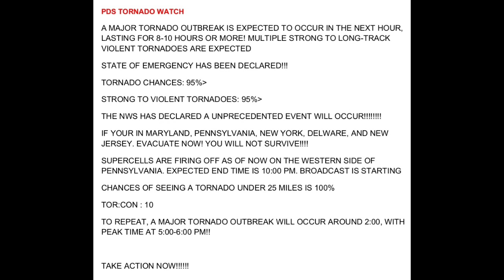The Super-Pennsylvania Tornado Outbreak | Unprecedented Event (Storm Tracker Remastered)